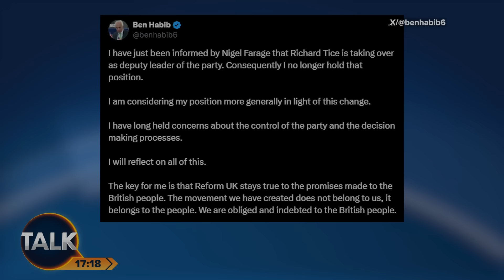“A Really Stupid Thing To Do!” Ben Habib Replaced As Reform UK Deputy Leader | News Roundup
Jeremy Kyle, political commentator Andy Williams and conservative commentator Benedict Spence discuss England’s performance as they are through to the final of Euro 2024.

They also touch on increases to household water bills, Labour’s plans to release thousands of prisoners early to tackle overcrowding, and the sacking of former Reform UK deputy leader Ben Habib.

Ben has expressed his “long held concern” on the leadership of the party, which is causing him to consider his position.

00:00 England through to Euro finals
4:43 Household water bills to rise
11:23 Labour plan to release prisoners early
17:25 Ben Habib sacked as Reform UK deputy
22:20 Braverman hits out at Badenoch